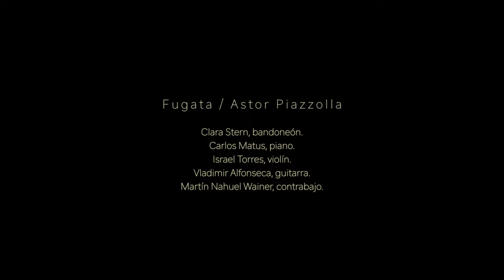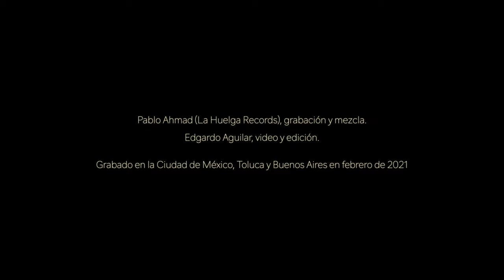Fugata de Astor Piazzolla-Quinteto Carlos Matus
En conmemoración del centenario de Piazzolla, realizamos este video sobre la pieza Fugata con músicos de México y Argentina.
Clara Stern, bandoneón.
Carlos Matus, piano.
Israel Torres, violín.
Vladimir Alfonseca, guitarra.
Martín Nahuel Wainer, contrabajo

Pablo Ahmad, grabación y mezcla.
Eduardo Aguilar, video y edición.